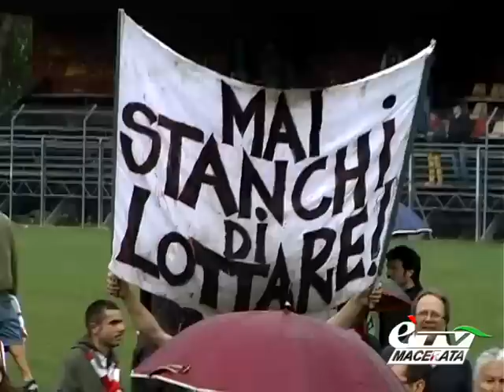CALCIO ECCELLENZA MARCHE. CAGLIESE - MACERATESE (0-1). ...E' SERIE D!!!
Cagli (PU). 6 maggio 2012. La Maceratese vince 1-0 a Cagli e vola in serie D!!! Grande gioia dei tifosi, della squadra e lacrime di commozione per la presidente Maria Francesca Tardella che ha sperato fino alla fine in questo sogno biancorosso!!! Servizio di Benedetto Verdenelli.